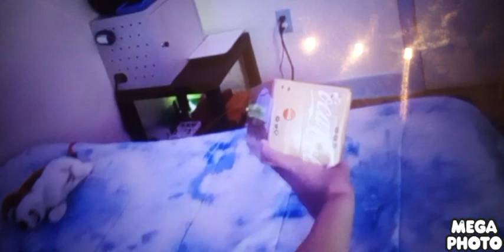PFD ladder 22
2012 Philadelphia fire department 1990 seagrave ladder 163 ex ladder 212 ex ladder 1